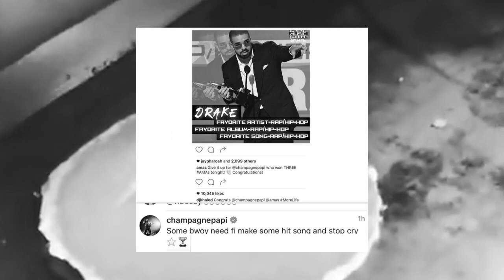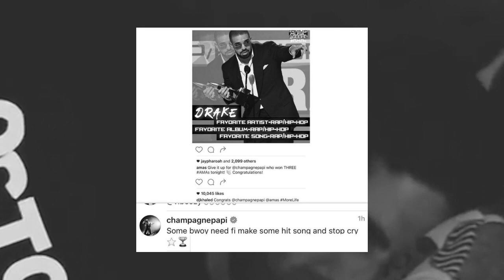Drake FIRES BACK Kanye West "Stop Crying and Make Hits. DOnt Speak on Me" | JordanTowerNews